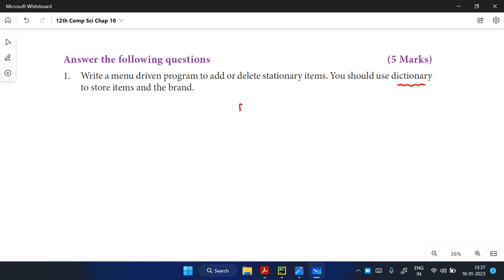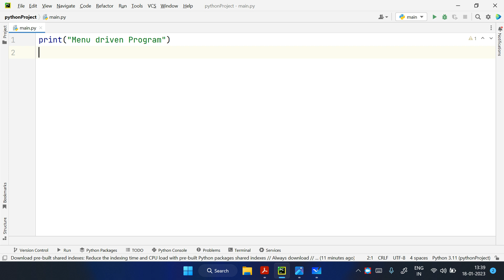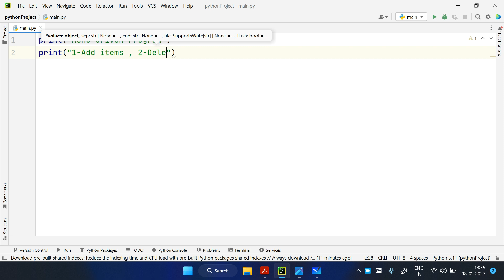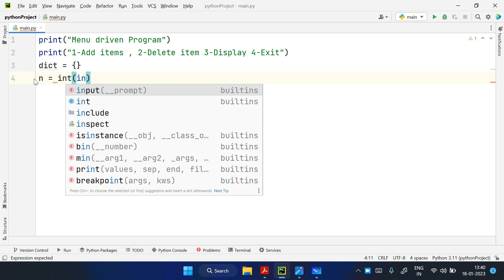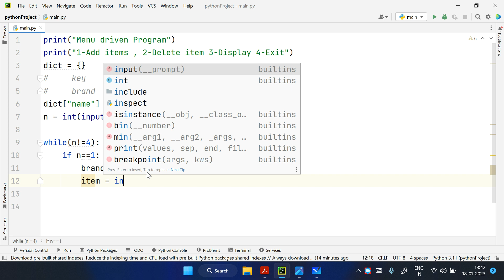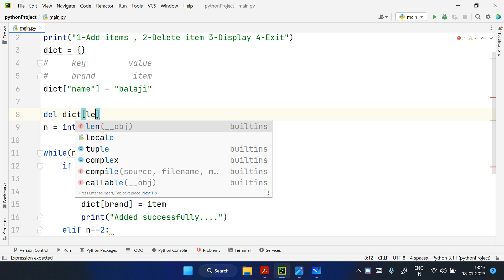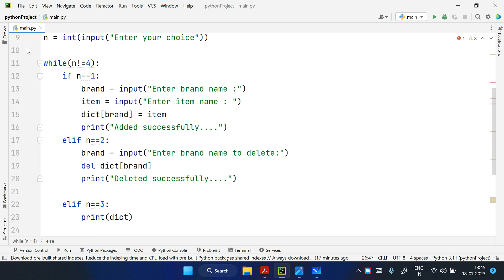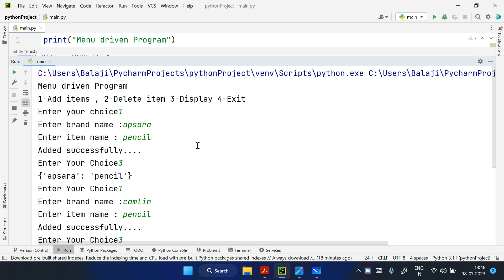12th CS | Chap 10 Five Mark | Menu driven program to add or delete stationary items | Python | Tamil